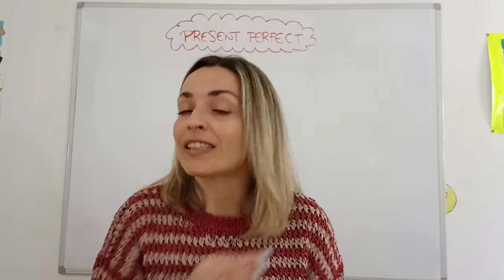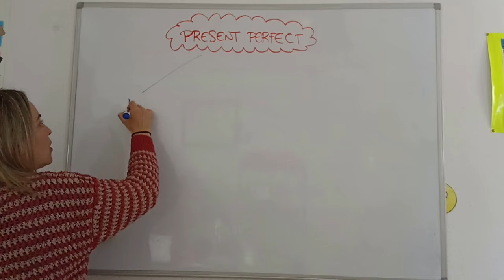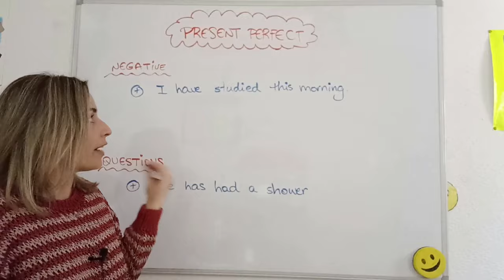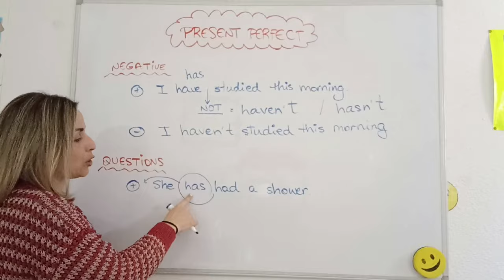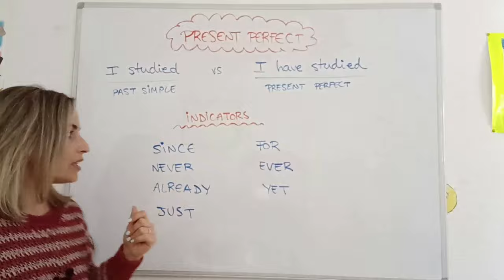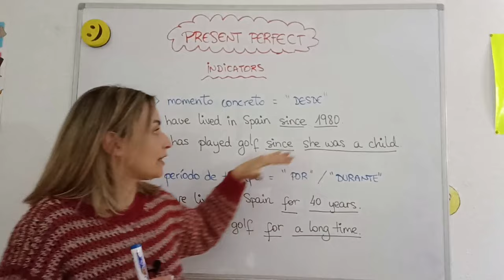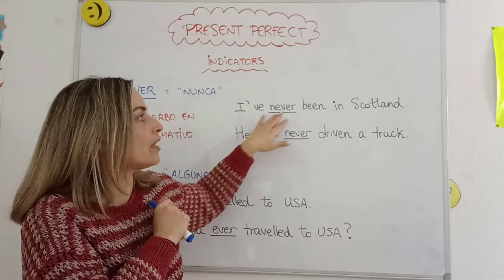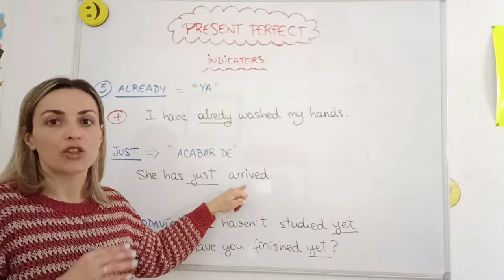💠LESSON #39 - Como usar el **PRESENT PERFECT SIMPLE** en INGLÉS con EJERCICIOS‼️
✴️CUÁNDO y CÓMO usar el PRESENT PERFECT en INGLÉS y sus indicadores: ALREADY, JUST, YET, SINCE, FOR, NEVER y EVER.

Ánimo!! 💪